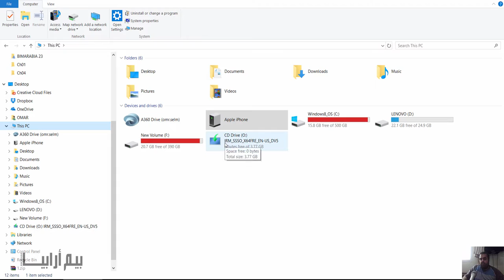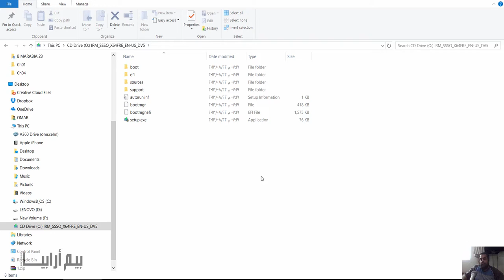WinCDEmu برنامج تشغيل وفتح ملفات الايزو ISO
شير مشاركة

برنامج تشغيل ملفات iso بدون حرقها
برنامج تشغيل iso على الكمبيوتر
تحميل برنامج لملفات iso
تشغيل ملفات iso على الكمبيوتر
فتح ملف iso ببرنامج winrar
برنامج فتح ملفات iso
تحميل ملف iso
برنامج لتشغيل الاسطوانات الوهمية